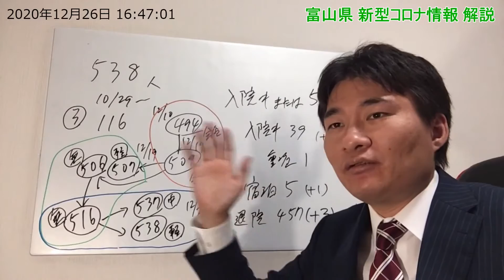誰でもできる！医療従事者の方への支援。今、私たちができること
堀こうどうは、2021年4月の富山市議会議員選挙に立候補する予定です。

このチャンネルで回答します。